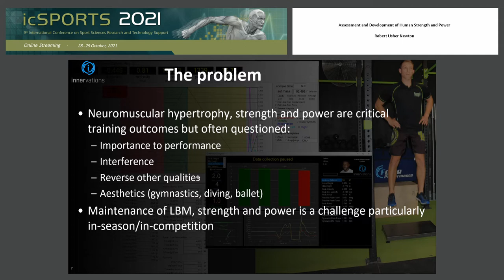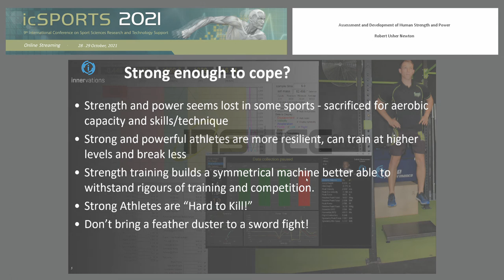"Assessment and Development of Human Strength and Power" Prof. Robert Usher Newton (icSPORTS 2021)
Keynote Title: Assessment and Development of Human Strength and Power

Keynote Lecturer: Robert Usher Newton

Abstract: High velocity of takeoff, release or impact is the primary outcome dictating performance in a wide range of sports requiring sprinting, jumping, throwing, kicking or striking. The physiological, neural and biomechanical mechanisms which combine to produce large impulse are as fascinating as they are complex. The optimal development of these mechanisms through appropriate training requires intelligent and methodical application of current scientific knowledge combined with the skills and insights of the coach and athlete to peak performance for critical competitions while maximising resilience and career longevity. In this paper we will discuss what we believe to be the most impactful mechanisms underlying very powerful human movement and provide insight into training program design so as to optimise strength and power qualities with greatest training efficiency while realistically accommodating time constraints and recovery requirements of the modern elite athlete.

Presented at the following Conference: icSPORTS, 9th International Conference on Sport Sciences Research and Technology Support